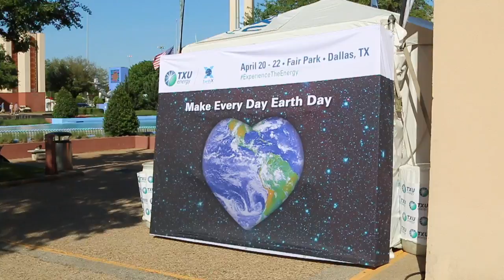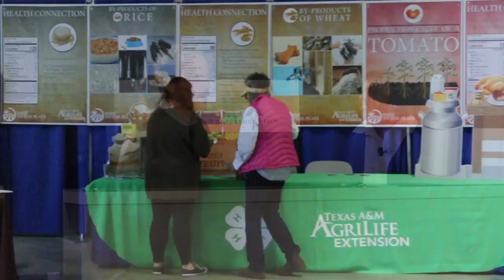Check Out EarthX This Earth Day Weekend!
PFIR is attending EarthX, the largest Earth Day exposition in the United States.